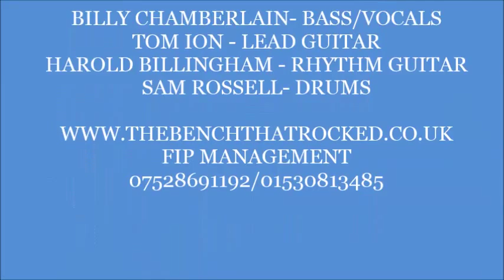roar katy perry cover by THE BENCH THAT ROCKED - GLASTONBUDGET BIG TOP ARENA 2014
YOUNG COALVILLE BASED ROCK BAND TBTR GLASTONBUDGET MUSIC FESTIVAL 2014